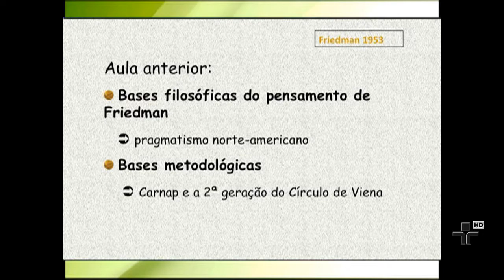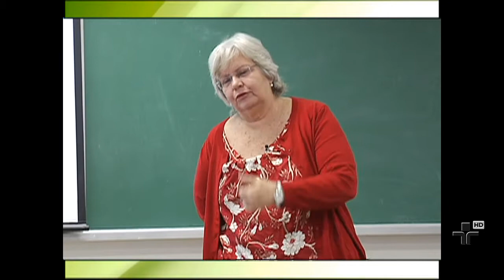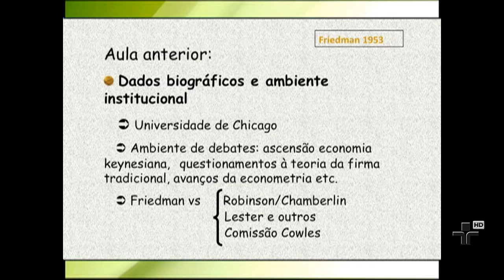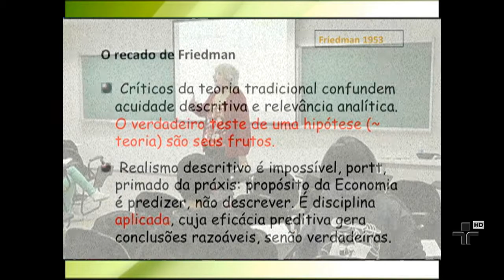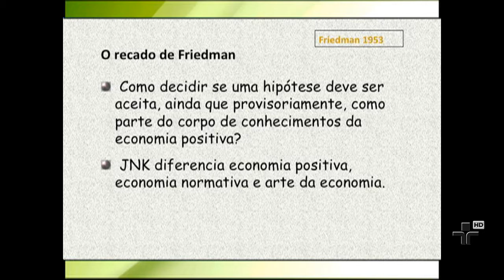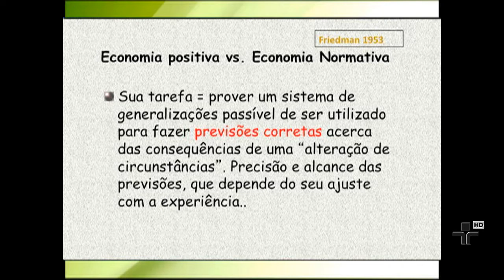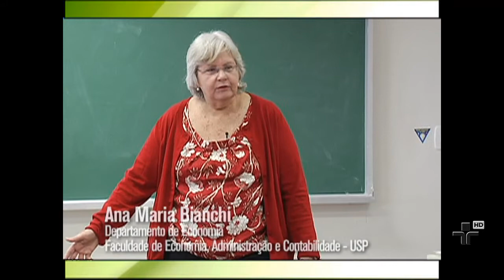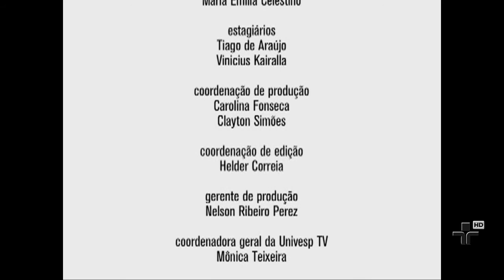Metodologia da Economia - Aula 11 - Escopo e Método da Economia: Friedman e o realismo dos pre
Metodologia da Economia - Aula 11 - Escopo e Método da Economia: Friedman e o realismo dos pressupostos - Parte 1

Nesta aula do curso Metodologia da Economia,  na Faculdade de Economia, Administração e Contabilidade da USP, a professora Ana Maria Bianchi continua tratando do Escopo e Método da Economia segundo o economista norte-americano Milton Friedman.